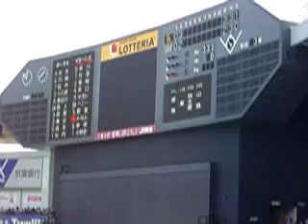千葉ロッテマリーンズ ４６ バーナム応援歌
2009/4/19  千葉マリンスタジアムにて
元歌：台湾　La Newベアーズ時代の応援歌